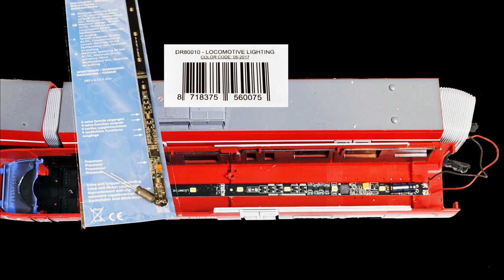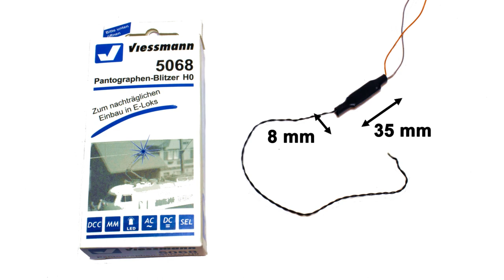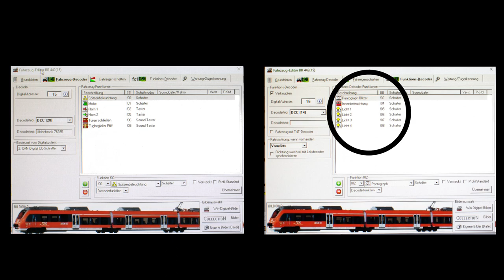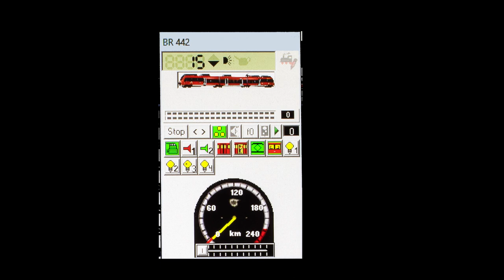Oberleitungsblitz - Bügelfeuer - Pantographen Blitz in H0 (Einbau des Viessmann Moduls)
Gezeigt wird der Einbau des H0 Pantographen-Blitzer Moduls 5068 von Viessmann in einen Talent 2 Triebzug von Piko (# 59304 ). Obwohl in vielen Modellbahn Blogs zu lesen, ist dass Bügelfeuer, also ein Lichtbogen zwischen Pantograph und Oberleitung, auf der Modellbahn nicht realistisch sei, kann man es in der Realität unter verschiedenen Umständen beobachten. Hier ein Beispiel

Notwendig ist allerdings ein Ausschalten des Blitzes, wenn der Zug steht. Dies läßt sich über einen Funktionsdecoder realisieren. Ein Beispiel hierzu wird im Video gezeigt.

00:00 Pantographen Blitz auf der Modellbahn
00:50 Einbau
04:07 Ergebnis